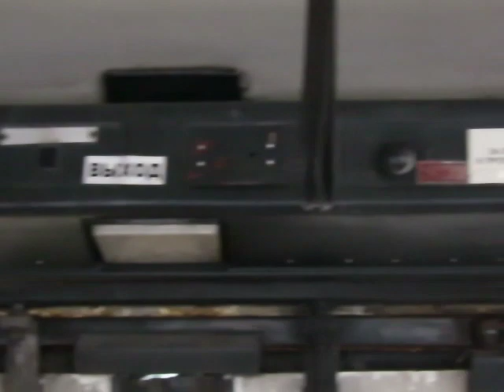Ikarus 283.10 1688 Екатеринбург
15 октября 2018

Видео из архива Ивана Малаховского